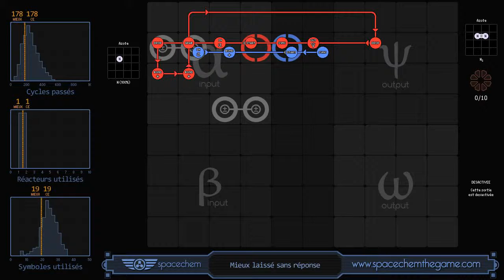SpaceChem 2014 06 27 19 54 52